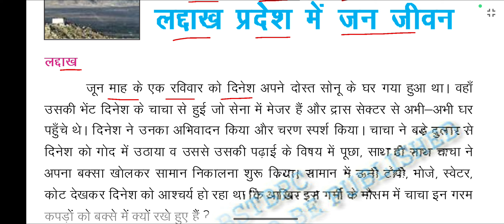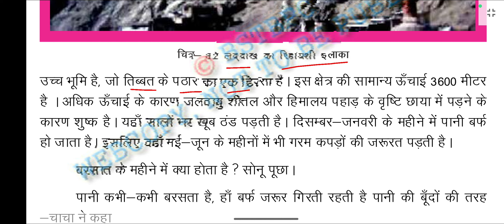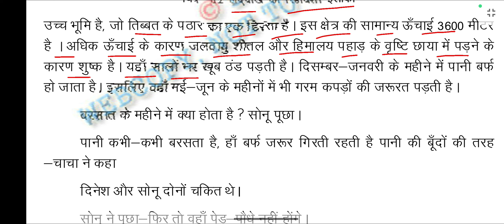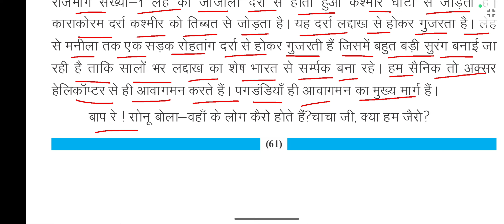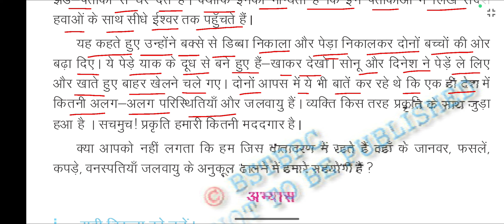BSEB Class 7 Geography(Ch:8 मानव पर्यावरण अंतः क्रिया लद्दाख में जन जीवन)